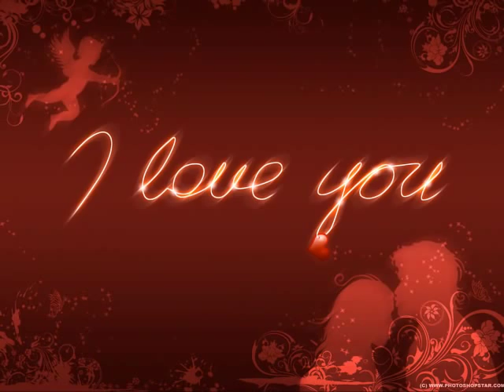Kuv hlub koj Sukie Pa Laichia Lee - Jonathan Salinas Cardenas